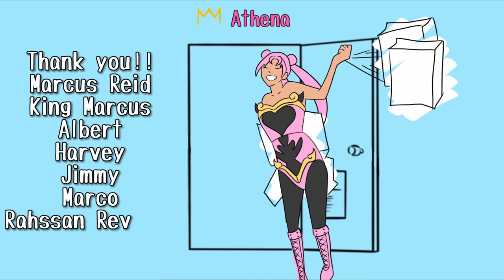Gabi Attacks AGAIN! | Deceiver | Attack on Titan 4x11 | Season 4 Episode 11 Reaction | Ep 70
Deceiver | Attack on Titan Season 4 Episode 11 Reaction | Ep 70 | 4x11

SUPPORT THE CREATORS OF ATTACK ON TITAN BY WATCHING ON CRUNCHYROLL.COM ALONG WITH ME!